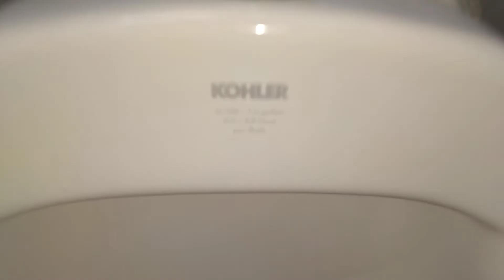2018 Kohler Dexters at Valero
These are great.

Rating: (B+)

E-: Disgraceful

E: Horrible

E+: Bad

C: Mediocre

B- Decent

B: Good

B+: Great

A-: Awesome

A+: EPIC